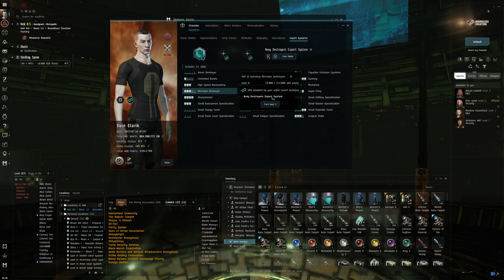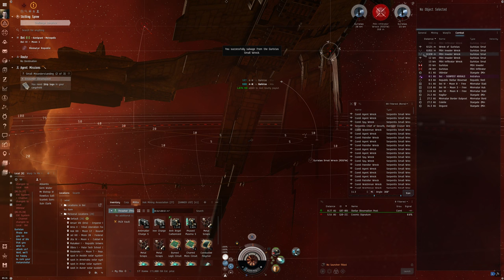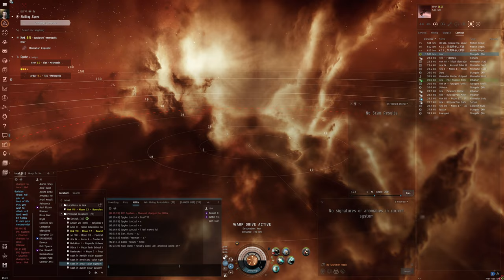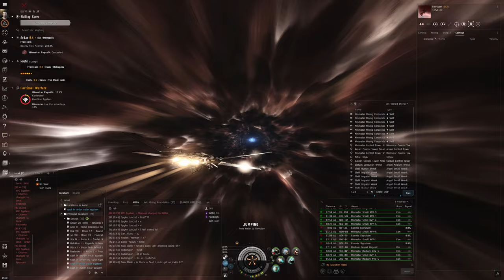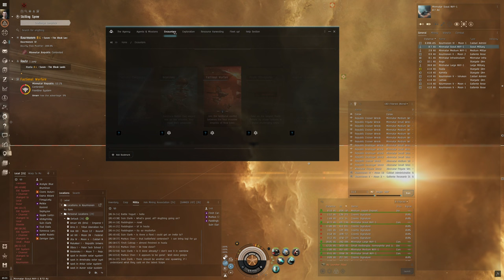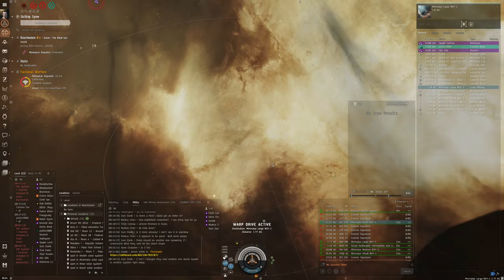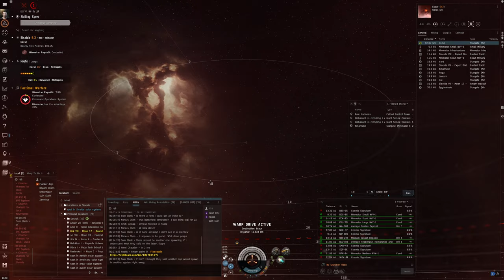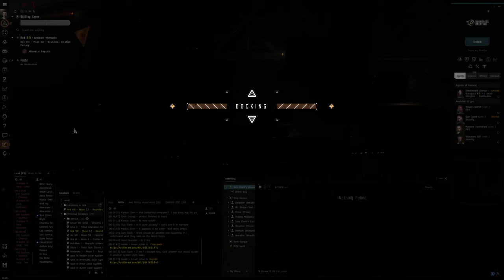Hello World: EVE Online Alpha Experience, Day 128